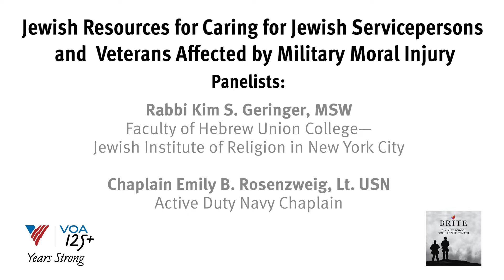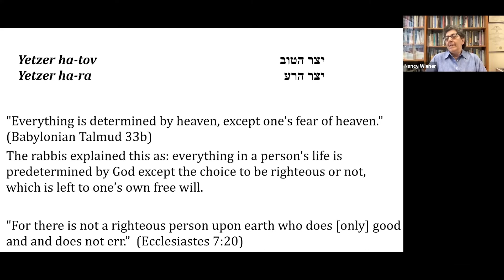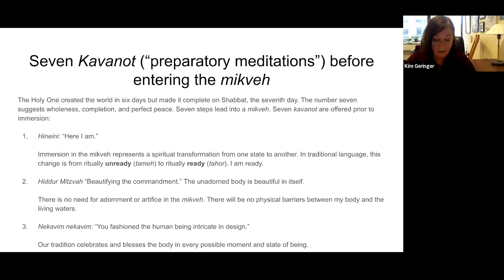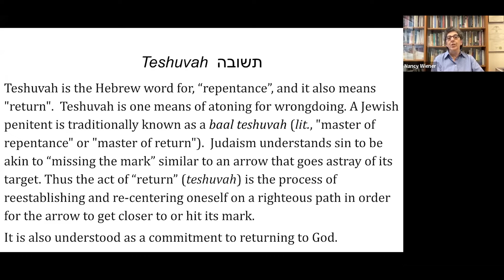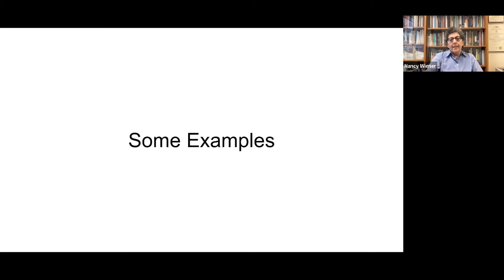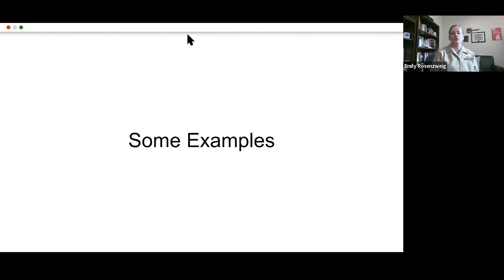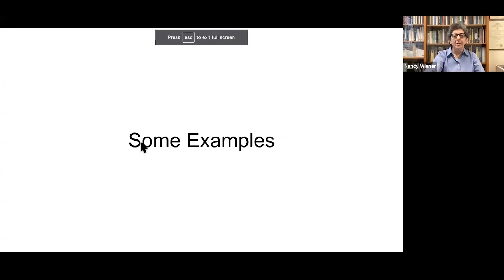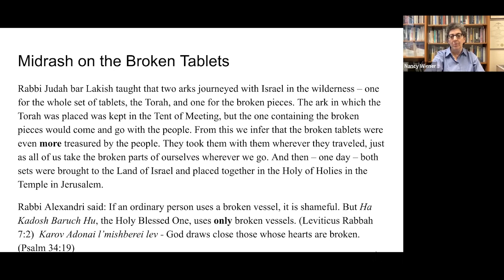Jewish Resources for Caring for Jewish Servicepersons and Veterans Affected by Military Moral Injury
The webinar was hosted by The Soul Repair Center at Brite Divinity School.
Rabbi Kim S. Geringer, MSW
Faculty of Hebrew Union College—Jewish Institute of Religion in New York City

Chaplain Emily B. Rosenzweig, Lt. USN
Active Duty Navy Chaplain

Rabbi Nancy Wiener, MPhil and DMin.
Founding Director of the Blaustein Center for Pastoral Counseling at Hebrew Union College-Jewish Institute of Religion, NYC

Moderator:

Dr. Nancy Ramsay
Director of the Soul Repair Center and Emerita Professor at Brite Divinity School